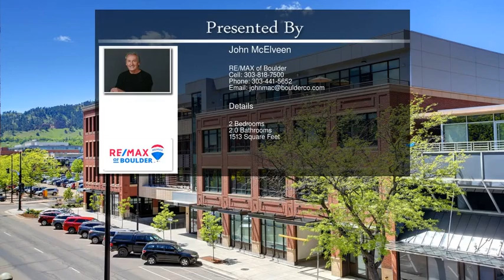1360 Walnut St 303 Boulder CO 80302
1360 Walnut St 303 Boulder CO 80302

A real urban loft in the heart of downtown Boulder.This fantastic, sun filled, open space lives large with 12' ceilings, & floor to ceiling windows. Modern kitchen with island, solid quartz counters, euro cabinets & hardware & stainless appliances. Bamboo wood flooring through-out. The baths feature solid tops with under mount sinks, a large walk-in shower/deep tub with frameless glass doors. And the location can't be beat. Secure building with 2 underground parking spaces and storage space.